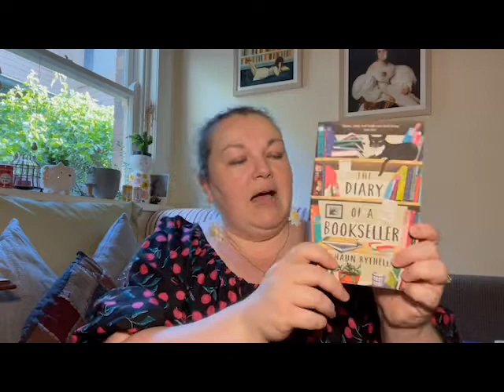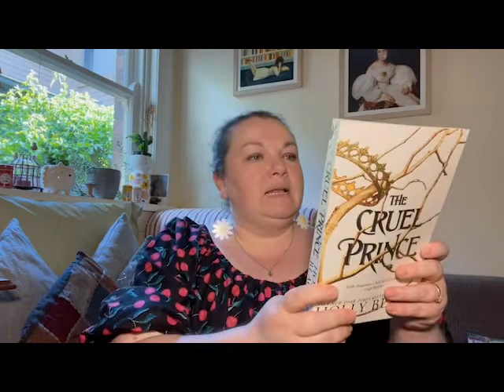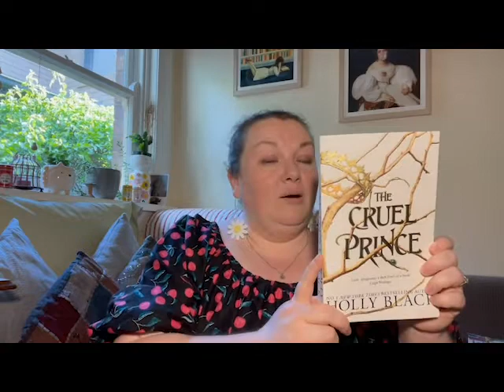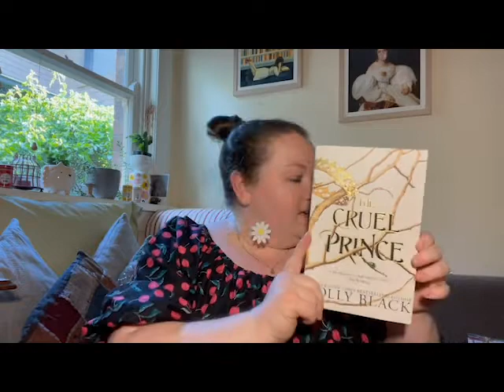I spent $14 on these 5 books at Vinnies - charity store haul with book previews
Hallelujah! Sydney's 'stay at home' orders have been lifted, which means browsing second hand books is back baby! I hauled these 5 books from a favourite Vinnies (St Vincent de Paul charity shop) and in this video I am previewing their first chapters to decide if I want to read them right now or leave them for later.

The haul:
The Paris Library - Janet Skeslien Charles
The Rain Heron - Robbie Arnott
The Cruel Prince - Holly Black
The Diary of a Bookseller - Shaun Bythell
The Water Dancer - Ta-Nehisi Coates